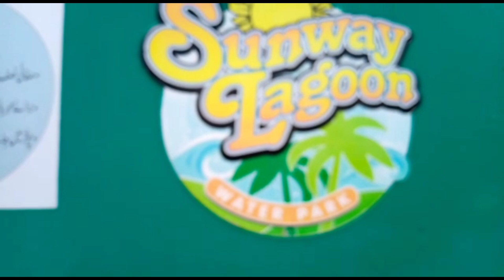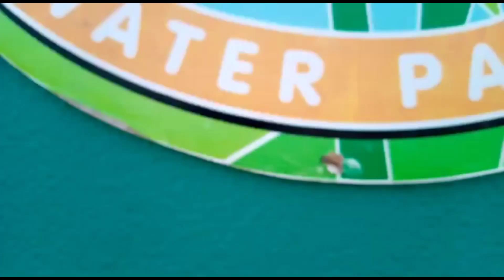SUNWAY LAGOON WATER PARK 2019 | VLOG 9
Trip to subway lagoon with cxn .Sunway Lagoon Water Park in Karachi is a popular summer destination for people in Karachi. it has many swimming pools and slides which the visitors can enjoy during their stay. the entry fee is Rs1000 and only Saturday is reserved for families.
Watch in Full HD 1080